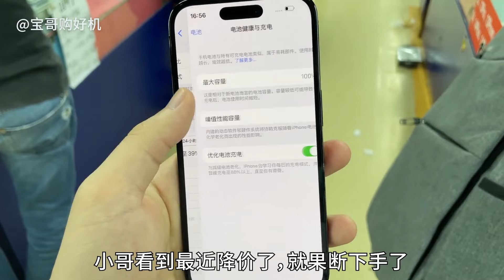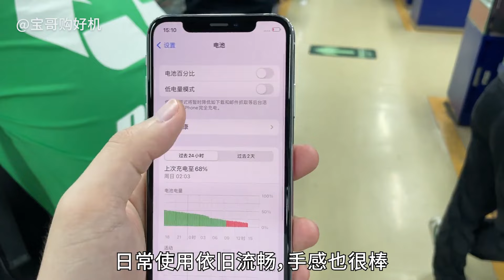苹果 iPhone13 Pro 系列大跳水，跌到4000多元没人要，iPhone 开始清库存了？